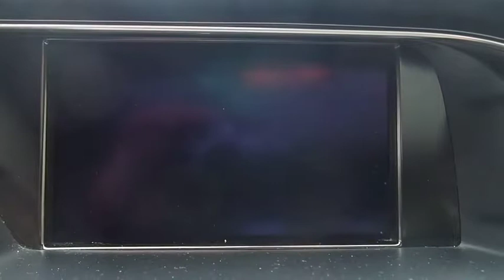2014 Audi A5 Walk-around used, Long Island, Huntington, East Northport, Plainview, NY AU7014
2014 Audi A5 Walk-Around
2014 Audi A5 Premium Plus - Stock#: AU7014 - VIN#: WAULFAFR6EA074383

363 E. Jericho Turnpike

ONE OWNER - CLEAN CARFAX, REMAINDER OF FACTORY WARRANTY, RECENT AUDI OF HUNTINGTON TRADE, and NO FEES EVER at AUDI of HUNTINGTON. Audi MMI Navigation Plus Package (Audi Parking System Plus w/Rearview Camera and HDD Navigation w/Voice Control), Lighting Package (Audi Xenon Plus Lights w/LED DRLs & Taillights and Automatic Headlamp Leveling), Premium Plus Package (Audi Advanced Key, Auto-Dimming Heated Exterior Mirrors, Auto-Dimming Interior Mirror w/Compass, Heated Front Seats, and Memory Function for Driver), ABS brakes, Alloy wheels, Audi Side Assist, Bang & Olufsen Sound System, Electronic Stability Control, Front Bucket Seats, Front Center Armrest, Front dual zone A/C, Heated door mirrors, Illuminated entry, Low tire pressure warning, Power moonroof, Power passenger seat, Remote keyless entry, Split folding rear seat, and Traction control. Thank you for considering one of our fine pre-owned automobiles. All of our pre-owned vehicles have been hand selected and pass an efficient 300 multi-point inspection. If it doesn't pass, it will not be offered for sale. Buy with confidence at Audi of Huntington; home of the Value-Price Guarantee. Don't pay too much for the good-looking car you want...Come on down and take a look at this stunning-looking 2014 Audi A5. We strive to provide excellence during every part of your experience, as our goal is to build long-lasting, meaningful relationships with every client across Long Island.